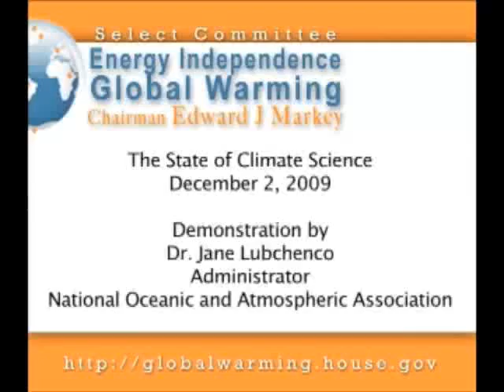State of Climate Science - Dr Lubchenco Demonstration Pt 1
Dr. Jane Lubchenco, Administrator of the National Oceanic and Atmospheric Association, gives a demonstration during the  Select Committee on Energy Independence and Global Warming Hearing, "The State of Climate Science" held on December 2, 2009